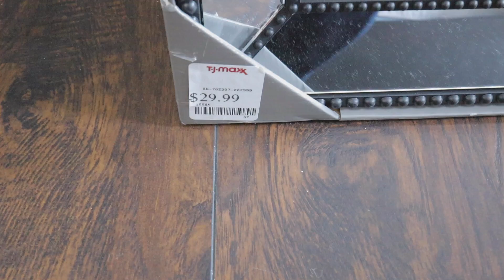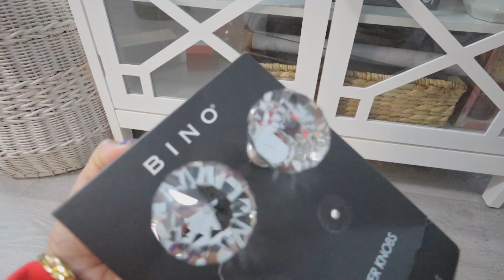ME SENTI MAL UNOS DIAS | NUEVOS ESPEJOS EN MI RECAMARA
Hola mis amores buenos días ☀️Me senti mal por unos dias, pero gracias a Dios estoy mucho mejor  ❤️ !  Espero les guste  este video y si es así te invito que me regales un me gusta y si puedes compartir el video te lo agradezco ❤️

Productos mencionados en este Video:
Enlace de mi Bata negra
Ensaladera Grande
Ensaladera pequeña
Enlace del Encendedor
Enlace del trapeador
Enlace del protector para la computadora
Enlace de los esmaltes
Enlace de la aspiradora robotica
Enlace de la Chimenea